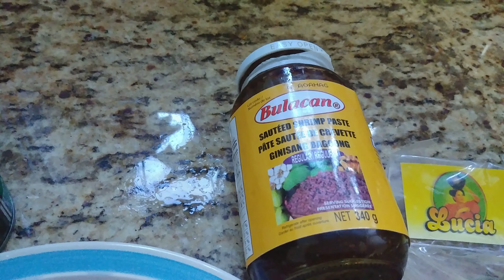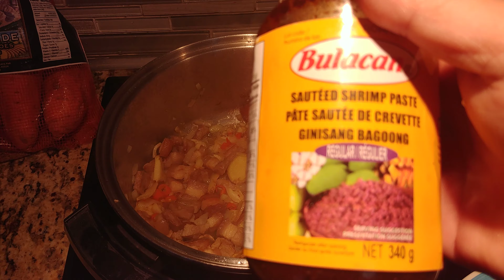How to Cook Ginataang Laing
Lutong Pinoy